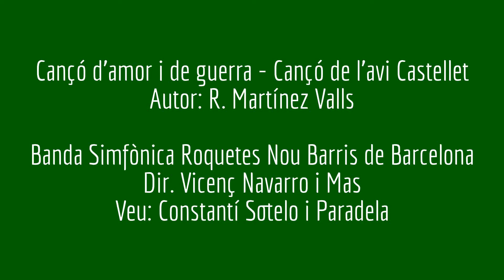Cançó d'amor i de guerra - Cançó de l'avi Castellet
Cançó d'amor i de guerra - Cançó de l'avi Castellet, de R. Martinez Valls.
Interpretada per la Banda Simfònica Roquetes Nou Barris de Barcelona dins del cicle de Concerts al Parc de la Pegaso el 22 de juny de 2014.
Direcció: Vicenç Navarro i Mas
Veu: Constantí Sotelo i Paradela